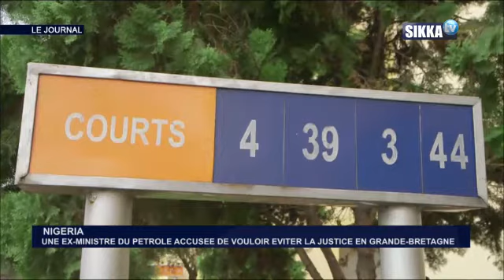JT SIKKA 13H DU 02 11 17